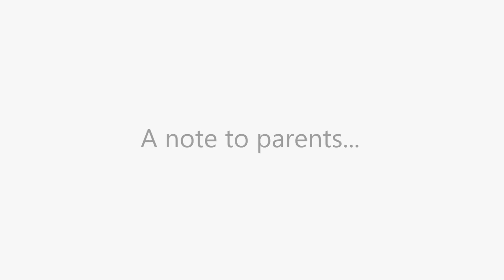Dear Mom, Dear Dad...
A note from your children...